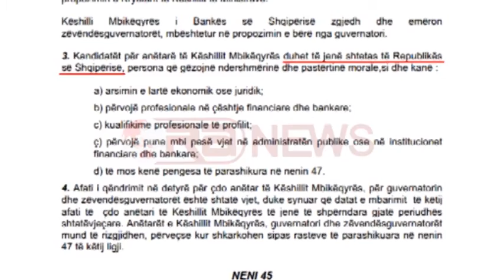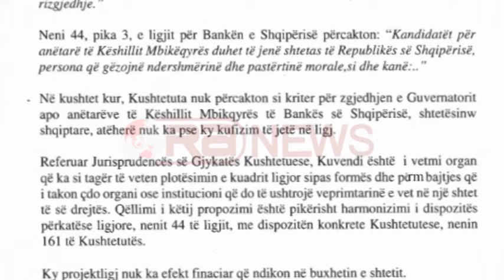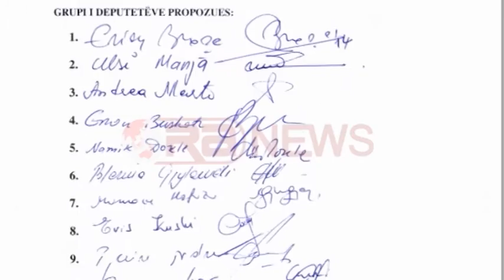Zyrtari i FMN-së Niko Hobdari, asi nën mëngë i Edi Ramës për Guvernator- Ora News- Lajm i fundit-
Për muaj të tërë maxhoranca ka lëshuar tym me emra të ndryshëm si kandidatë potencial për të zëvendësuar Ardian Fullanin në krye të BSH-së, por emri më i përfolur që Edi Rama preferon për këtë post është një zyrtar që punon për FMN-në.
Asi nën mëngë i radhës është një shqiptar, por i natyralizuar si amerikan prej shumë vitesh i quajtur Niko Hobdari.
Puna e tij si analist në një prej institucioneve më të njohura ndërkombëtare financiare si FMN është edhe arsyeja se pse maxhoranca ka marrë iniciativën për ndryshimin e ligjit të BSH-së dhe sidomos pikën që saktëson se Guvernatori duhet të ketë shtetësi të huaj.
Maxhoranca kërkon të ndryshojë ligjin që ti hap rrugë një Guvernatori që ka shtetësi të huaj.
Ndërkohë që ligji për Bankën e Shqipërisë në nenin 44 saktëson se anëtarët e Këshillit Mbikqyrës ku përfshihet dhe Guvernatori duhet të kenë shtetësi shqiptare.
Nga ana tjetër Kushtetuta e Shqipërisë nuk saktëson nëse Këshilli Mbikqyrës apo Guvernatori duhet të jenë me shtetësi shqiptare apo të huaj.
Në nenin 161 të Kushtetutës përcaktohet vetëm mënyra e se si zgjidhet Guvernatori.Edhe pse ende nuk asgjë zyrtare burime të besushme bëjnë më dije se një nga emrat më të përfolur është Niko Hobdari, ndërkohë që Presidenti Bujar Nishani pritet të propozojë një emër tjetër për Guvernator në orët e ardhshme.
Niko Hobdari ka punuar në Ministrinë e Financave në Shqipëri në vitin 1988 deri në vitin 1993.Kandidatura e Hobdarit vlerësohet në Shqipëri, sidomos për aftësitë e tij menaxheriale.
Hobdari është një ekonomist me 15 vite eksperiencë në Fondin Monetar Ndërkombëtar dhe ka shërbyer në disa vende të Europës në bazë të programeve të FMN-së si dhe në Tanzani
Përsa i përket arsimit, Hodari ka përfunduar studimet në Univesitetin e New York për politika menaxheriale në ekonomi, Universitetin për Ekonomik në Merilend si dhe në Universitetin e Tiranës.
Ky është një prej emrave që është lakuar edhe më parë në Shqipëri, por duke qenë se ligji për Bankën e Shqipërisë thekson se Guvernatori i Bankës Qëdrore duhet të ketë shtetësi shqiptare atëherë e vetmja mënyrë për maxhorancën është të ndryshojë ligjin.
Ndërkohë Guvernatori zgjidhet nga Kuvendi me propozim të Presidentit të Republikës për 7 vjet,me të drejtë rizgjedhjeje.
Për të arritur që të ketë një Guvernator të huaj, maxhoranca është e detyruar që të bëj konkrete sa më parë nismën për ndryshimin e ligjit të BSH-së, ose mund të bllokojë propozimet e Presidentit duke mos i kaluar në Kuvend.